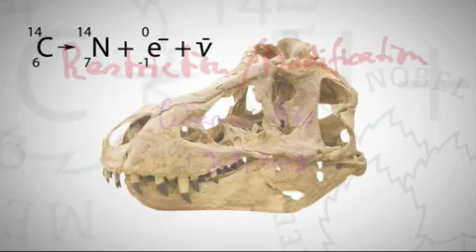Werner Arber, Nobel Laureate Medicine &Physiology 1978, Talk 2009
In this interview during the 59th Nobel Laureates Meeting at Lindau Werner Arber recounts the beginnings of his scientific career. Watson and Crick had discovered the double helix structure of the DNA. Ten years later Arber worked on the basics for the understanding of gene functions. He talks about his research on restriction enzymes and how genome may be affected by epigenetic processes without being changed itself. Werner Arber received the Nobel Prize in Physiology or Medicine in 1978 together with Daniel Nathans and Hamilton O. Smith for the discovery of restriction enzymes and their application to problems of molecular genetics.

Looking Back

00:32 Looking Back
03:24 Restriction
06:34 Observing first epigenetic Phenomena

Interview during the 59th Lindau Nobel Laureates Meeting in 2009